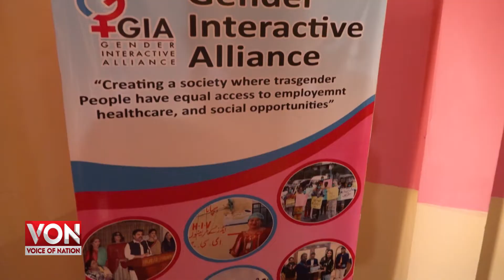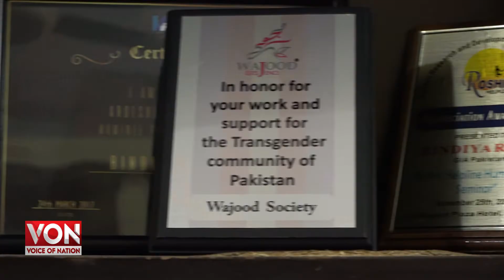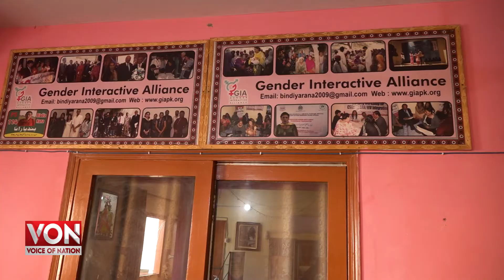A day with Transgenders | Things u don't know about Transgenders